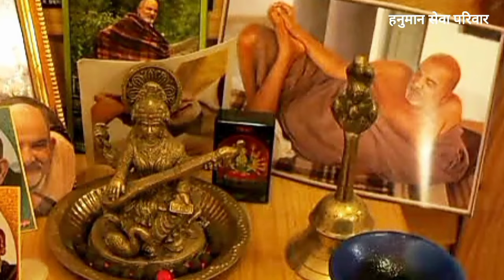कैमरा में आखिर कैद हो गया हनुमान जी का चमत्कार | Camera Mein Keid Ho Gaya Hanuman Ji Ka Chamatkar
नीम करौली बाबा को हनुमान का रूप बताया जाता है। कैंची धाम में हनुमान जी का मंदिर स्थापित है। इनके चमत्कारों को सुनकर लोग इनके भक्ति में डूब जाते हैं।

search :
neem karoli baba song
kainchi dham
neem karoli baba chamatkar
neem karoli
vinay chalisa